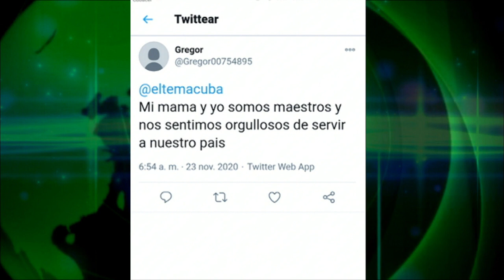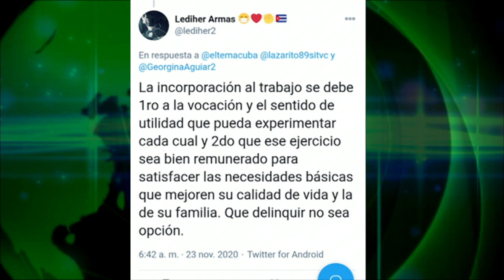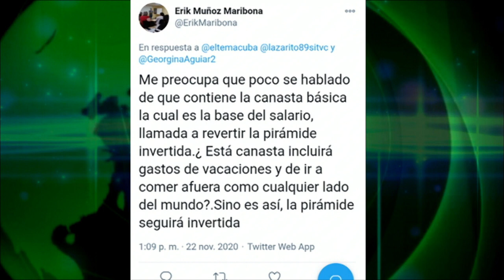¿Qué importancia tendrá en Cuba trabajar luego de la unificación monetaria? | El Tema Cuba (III)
¿Qué importancia tendrá TRABAJAR en Cuba 🇨🇺, actualmente y luego de la UnificaciónMonetaria? El periodista cubano Lázaro Manuel Alonso, le invita al debate y regresa a su segmento: El Tema de la semana de la Revista Buenos Días.